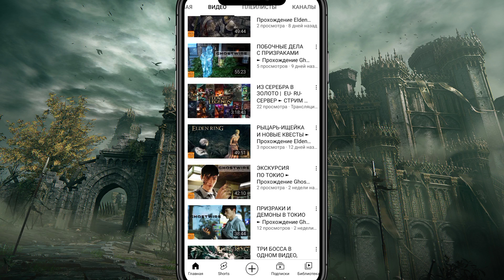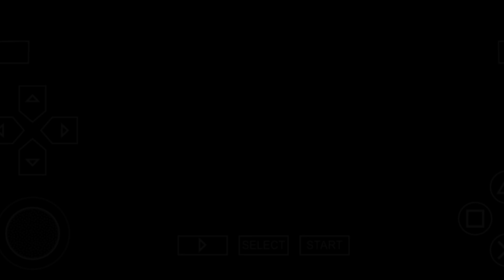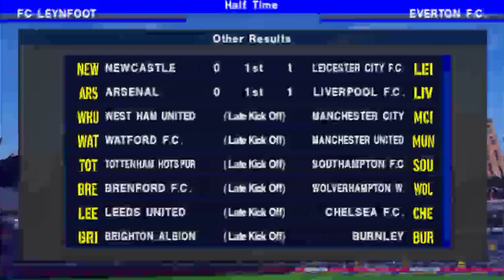9)КАРЬЕРА ЗА ПОДПИСЧИКОВ В PES 2022 PSP! ВЫИГРАЛИ КУБОК? (THE EMIRATES FA CUP)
👋 Всем привет, сегодня у нас вновь продолжается карьера за подписчиков и в этой серии был сыгран один сумасшедший матч, а также очень важный матч в финале кубка the emirates fa cup.

ТикТок - leynfoot1
Музкальный ТикТок - leynonsmusic